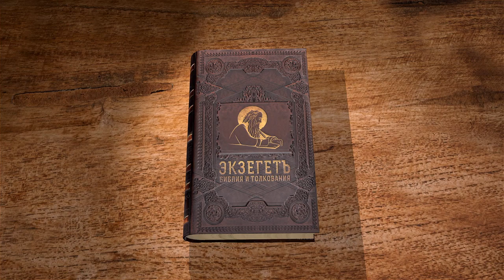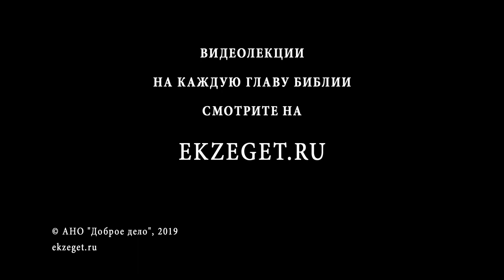Книга Бытие. Глава 47. Протоиерей Олег Стеняев. Библия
Иосиф повел отца и пятерых своих братьев в царский дворец и представил их египетскому фараону. В ответ на просьбу братьев, фараон разрешил им поселиться в земле Гесем. Обращаясь к Иакову, он спросил: "Сколько лет жизни твоей?" — "Дней странствования моего сто тридцать лет, малы и несчастны дни жизни моей…", — ответил старец и благословил фараона.